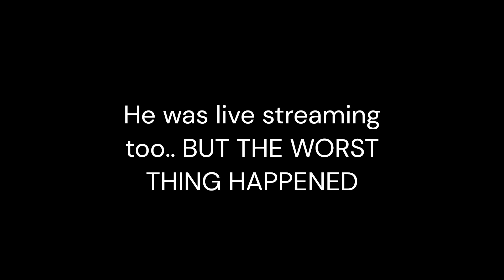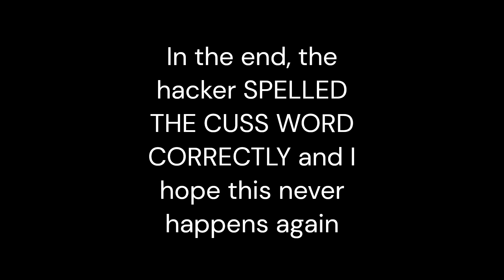HE CUSSED IN THE LIVE STREAM!! @TheSizzleSlaps *Not Clickbait* Slap Battles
Sizzle, a super popular youtuber of the Roblox game Slap Battles got stream sniped today and I was in the server to experience it myself. I will censor the cuss word partially because I'm not the kind of person to leave it showing.